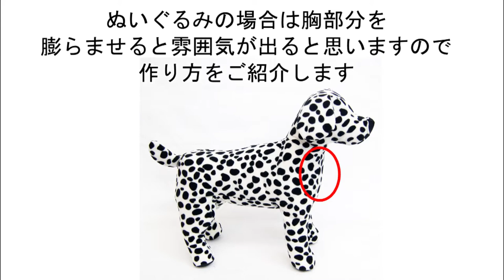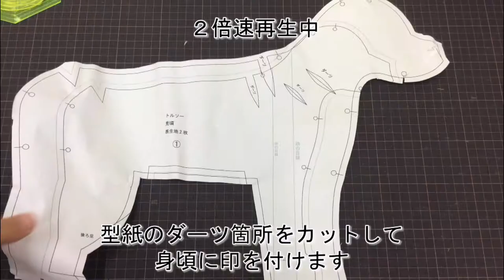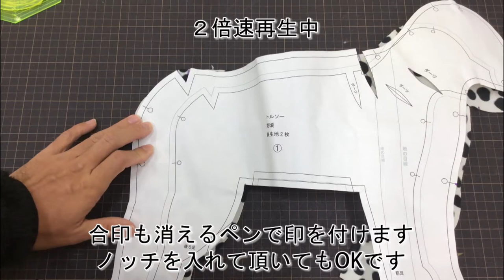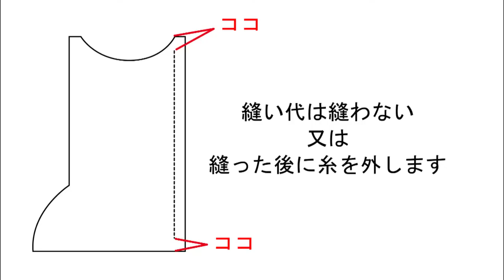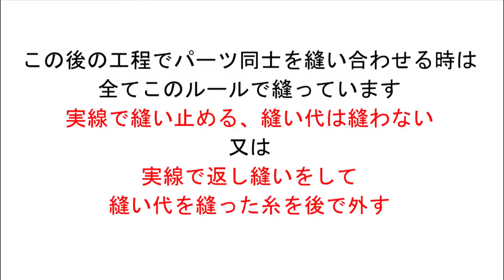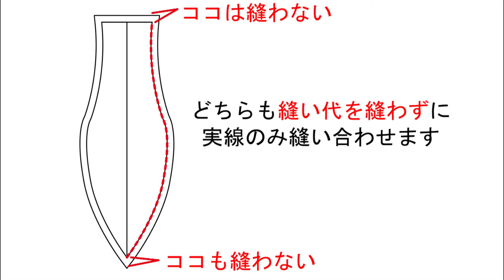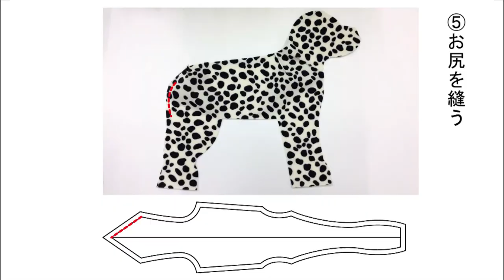【型紙購入者様向け】ドッグトルソーの作り方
ドッグトルソーの型紙を購入された方向けに作り方をご紹介します。
色々な縫い方がありますが、セレブドッグでオススメしている縫い方です。
ミシンで縫い辛い小さなカーブは手縫いで縫うと簡単です。

≪材料≫
身頃生地は布帛素材、足裏は滑り止め裏地を使用しています。
お腹の裏生地は布帛でしたらどんな生地でもOKです。

《製作ポイント》
体のパーツは、縫い代は縫わない。
足と鼻は身頃側の縫い代に切込みを入れる。
通信講座で配信している動画の一部を使用しています。
《補足》
ダックスフンドのトルソーも作り方はほとんど同じです。

■犬服型紙専門店■
◆CELEB DOG EC SHOP（全種類取り扱い）